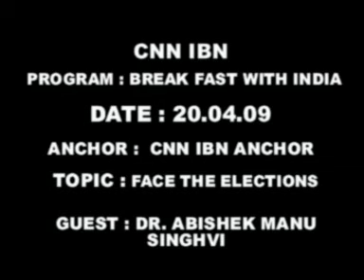Dr. Abhishek Manu Singhvi Interview on 20 Apr 2009 By CNN IBN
Break Fast With India with CNN IBN